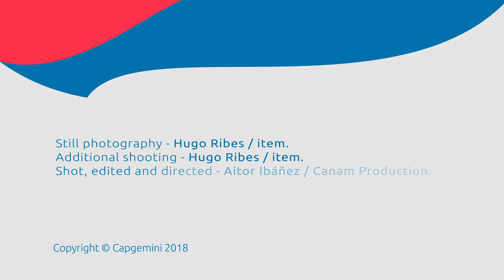Un nouveau succès pour l’Impact Together Week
Du 1er au 5 octobre 2018, 200 collaborateurs de la Business Unit Banque et Assurance ont eu l’opportunité de s’engager auprès de 14 associations, à Nantes, Paris et Montpellier.